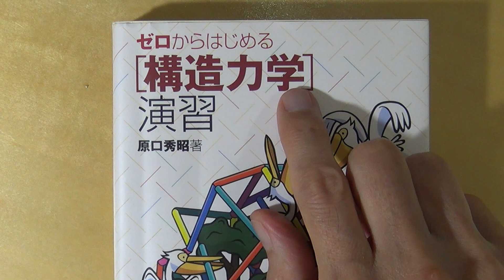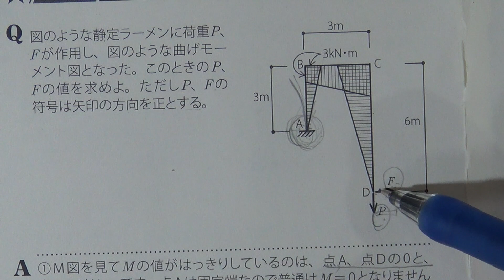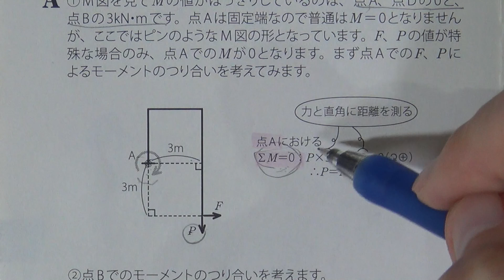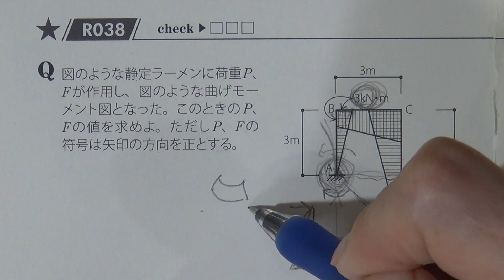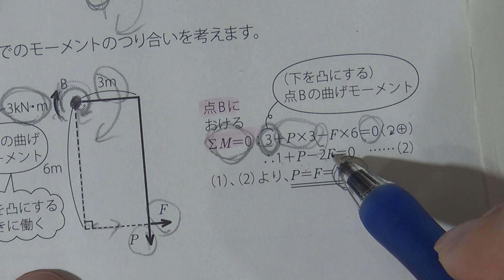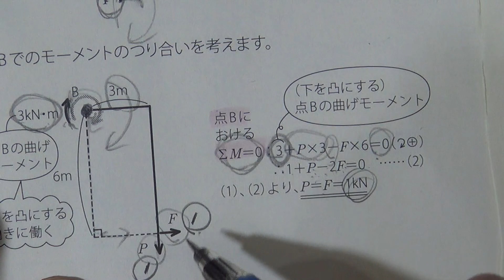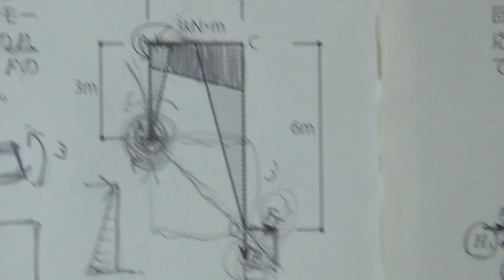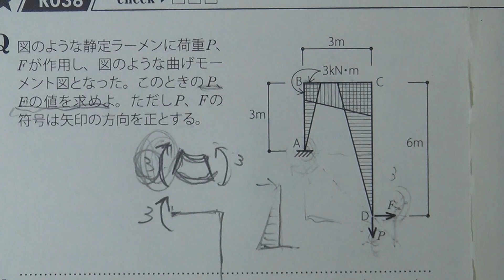38 片持ち柱のＭ図から力を出す 【構力マラソン】ゼロからはじめる構造力学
片持ち柱のＭ図から、外力をもとめます。Ｍ図が先に与えられている問題です。